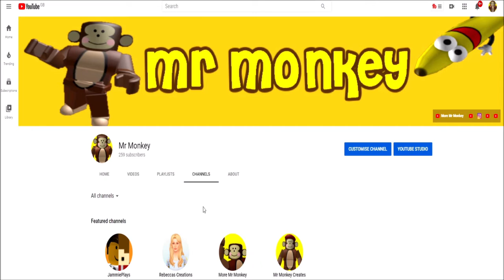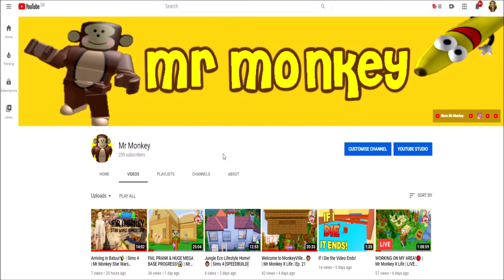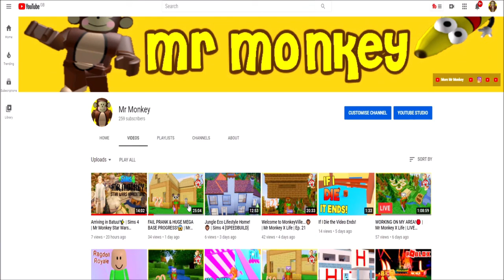Thankyou So Much! 😀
SCHEDULE W/K 14/9 - 20/9

MONDAY: ROBLOX✔
TUESDAY: Mr Monkey X Life [MINECRAFT] ✔
WEDNESDAY: SIMS 4✔
THURSDAY: VID BREAK✔
FRIDAY: Mr Monkey X Life [MINECRAFT]✔
SATURDAY: SIMS 4 STAR WARS ADVENTURE✔
SUNDAY: ROBLOX✔

Thankyou all so much!

Stay Safe,
Mr Monkey